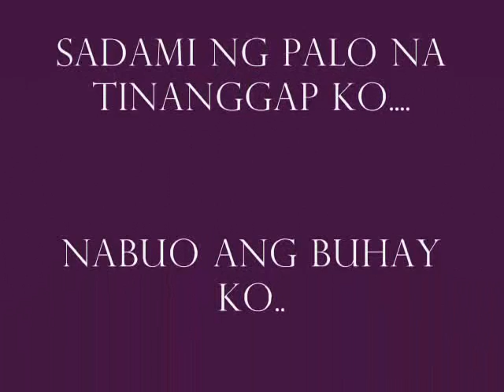Phi Epsilon Sigma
epsilonian Pride